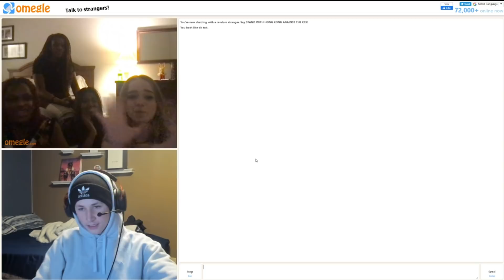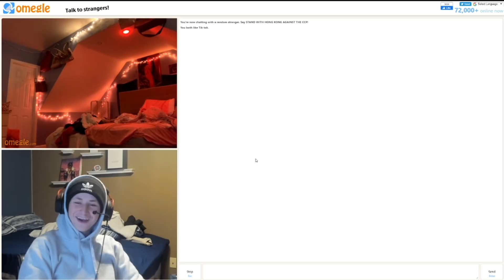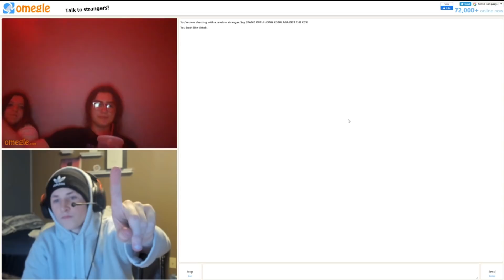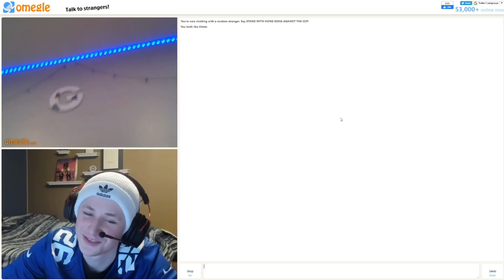EXTREMELY FUNNY OMEGLE MEMES 🤣